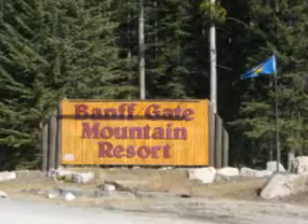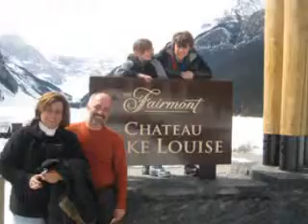Visita de Amelia y Jesus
Imagenes de la vista que Amelia y Jesus nos hicieran. Calgary Abril 2009.